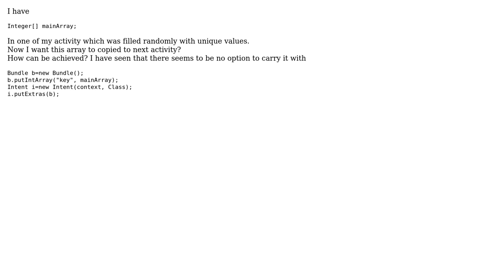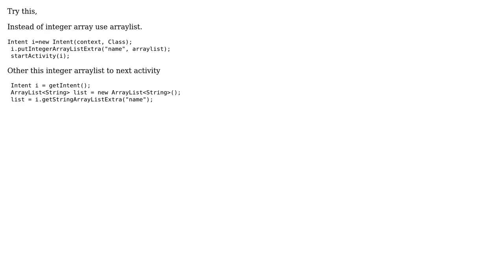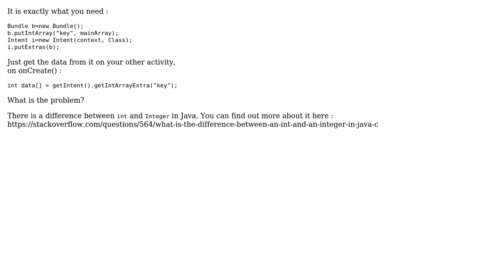copying Integer Array to next activity (3 Solutions!!)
copying Integer Array to next activity

With thanks & praise to God, and with thanks to the many people who have made this project possible! | Content (except music & images) licensed under CC BY-SA | Music | Images & others | With thanks to user Sherif elKhatib user Nandroid user MuraliGanesan user EvZ and the Stack Exchange Network Trademarks are property of their respective owners. You are responsible for your own actions.